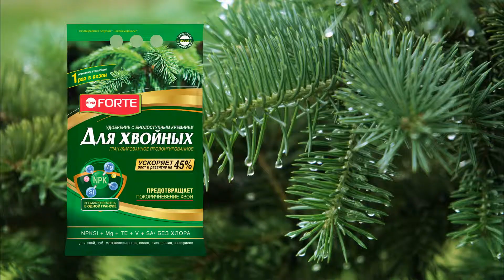Удобрение Bona Forte для хвойных пролонгированное с биодоступным кремнием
Гранулированное и пролонгированное минеральное удобрение с микроэлементами Bona Forte c биодоступным кремнием не содержит хлор и  предотвращает покоричнивение хвои.

Удобрение подходит для всех хвойных: елей, туй, сосен, сосен, лиственниц, можжевельника и кедра. Произведено по уникальной передовой технологии «SIIOG», обеспечивающей важные качественные преимущества перед традиционным смешением:

📍 Равномерное внесение – благодаря содержанию всех компонентов в одной грануле растение гарантированно обеспечивается КАЖДЫМ элементом питания.
📍 Пролонгированное действие – благодаря входящему в состав удобрения цеолиту удобрение не вымывается со временем (одного внесения хватает на весь сезон).
📍Хорошая растворимость – удобрение начинает действовать моментально.
📍 Экономичное расходование – благодаря гранулам можно с высокой точностью вносить удобрение и подкармливать растения.
📍 Удобрение содержит основные элементы питания в легкоусвояемой форме и сбалансированном соотношении, способствует хорошему росту растений.

КАК ИСПОЛЬЗОВАТЬ:

📍 Основное внесение – удобрение равномерно рассыпают по поверхности почвы и проводят вспашку или перекопку, или рыхление.
📍 При посеве и посадке – удобрение вносят в рядки или лунки и перемешивают с почвой.
📍 При посадке саженцев удобрение перемешивают с почвой вынутой из посадочной ямы.
📍 Подкормки – удобрение равномерно распределяют между рядами растений (в междурядьях) или по поверхности почвы с последующей заделкой удобрений рыхлением. После подкормок растения рекомендуется обильно полить.
📍 Удобрение пролонгированное – подкормка хвойных растений до двух раз за сезон.
Bona Forte  -  первая в мире марка, предложившая максимально полную линейку средств по уходу за комнатными растениями и культурами открытого грунта, а также продукты для срезанных цветов.

Сегодня BONA FORTE не только решает задачи садоводов, но и формирует культуру современного ухода за растениями в России.

Лаборатории Bona Forte много лет проводят непрерывные исследования в области физиологии и биохимии растений. Используя  глубокие  знания  о жизни  растений, лучшие  ингредиенты и инновационные  составы, протестированные на сотнях  видов культур в  десятках оранжерей, теплиц  и садов,  лаборатории  Bona Forte создают продукты, которые действительно работают.

Остались вопросы или требуется консультация в выборе удобрений? Свяжитесь с нами или напишите нам на почту!

→ ВАШИМ РАСТЕНИЯМ НУЖНА ЛЮБОВЬ И BONA FORTE